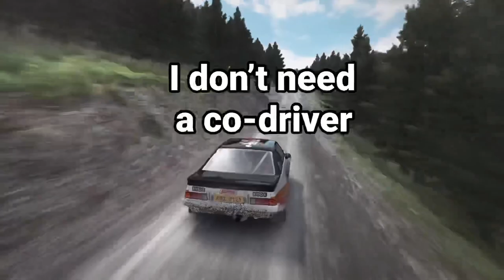That’s a fence… | Dirt Rally subtitled